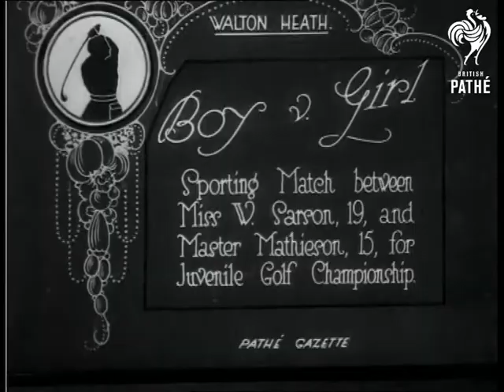Boy V Girl Golf (1921)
Item title reads - Boy v. Girl sporting match between Miss W. Sarson, 19, and Master Mathieson, 15, for Juvenile Golf Championship.  Walton Heath (Surrey ?).

We see Master Mathieson getting ready to play, he hits the ball.  Miss Sarson hits her shot, the audience watches from behind. Various shots as they both hit the ball out of a bunker.  They stand on the green and putt the ball into the hole.  They pose together and chat at the end.

Note: the negative is badly stained.
 FILM ID:244.15